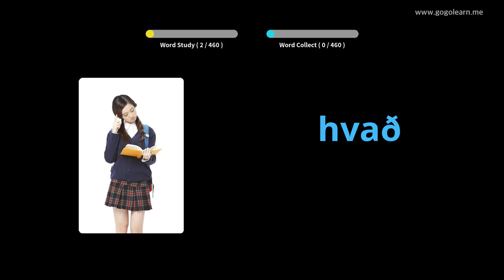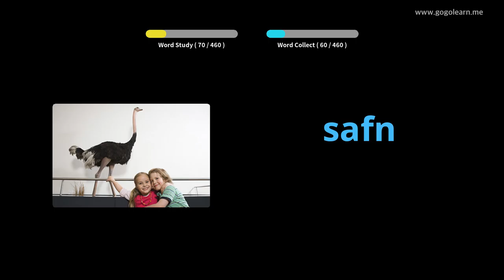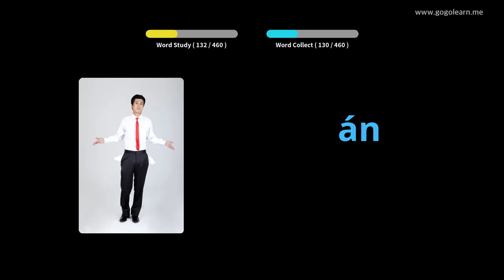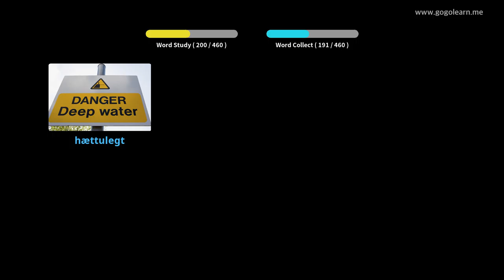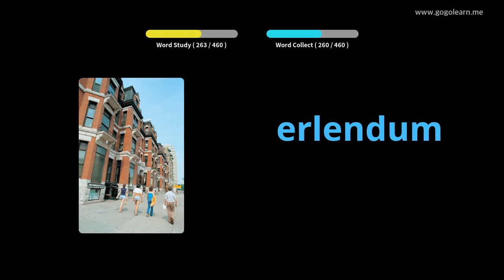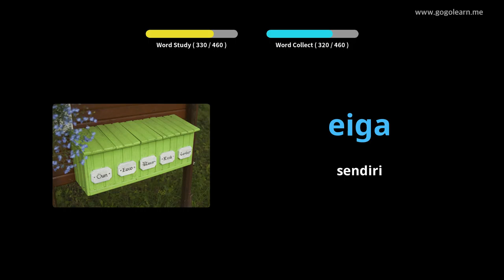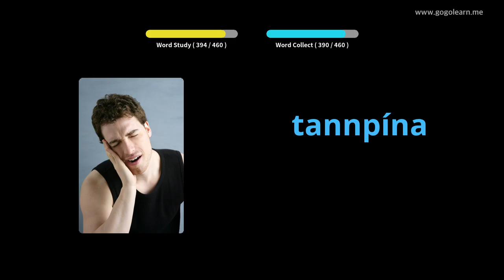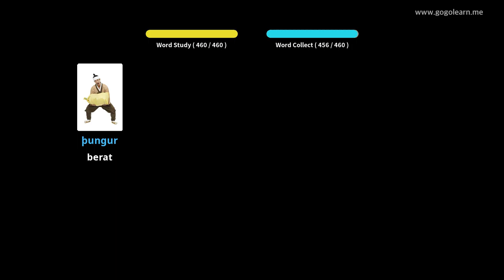Sekolah Rendah Kosakata Iceland | Golearn